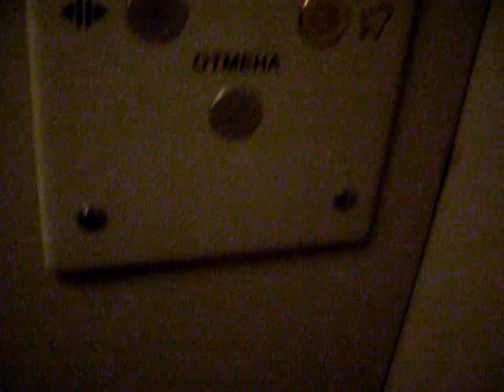Электрический лифт V=1 м-с, грузоподъемность 320 кг (52)